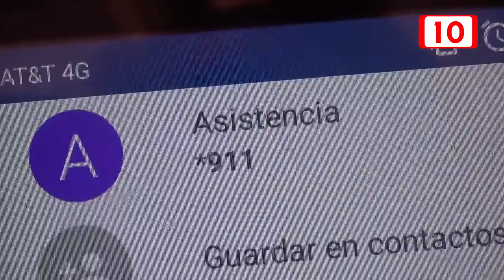Se disparan llamadas de “broma” en temporada alta